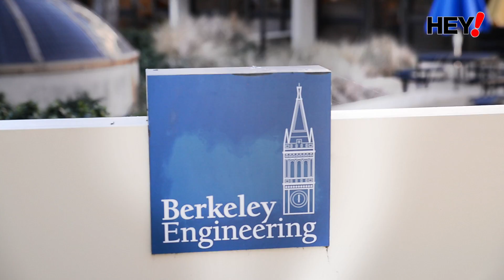NTU Singapore video of REP students at UC Berkeley, US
Undergraduates of NTU's Renaissance Engineering Programme (REP), the hottest engineering course for top students in Singapore, can spend one full year at the University of California, Berkeley, in the United States or at Imperial College London in the United Kingdom. The 4.5-year dual-degree course is unique for its broad-based, multidisciplinary approach to education and its global outlook. Students take a range of subjects including Engineering, Business and the Liberal Arts, and graduate with a Bachelor of Engineering Science and Master of Science in Technology Management. In this video, the first batch of REP students highlight their exciting time in the Bay Area and valuable experiences they've had.